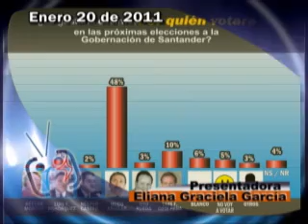TITULARES JUEVES 20 DE ENERO DE 2011.wmv